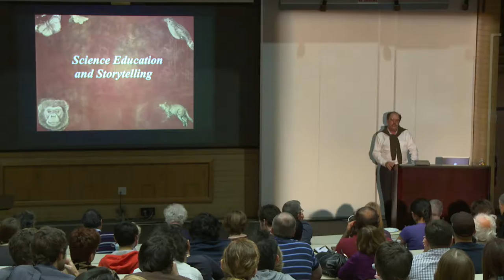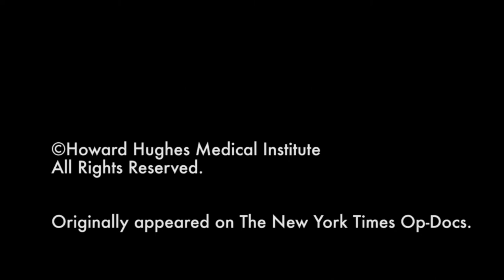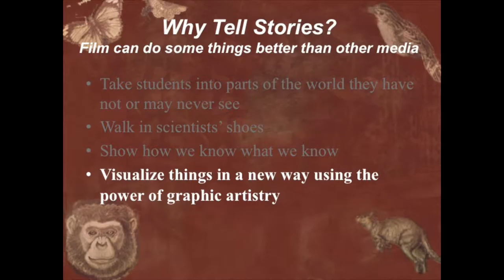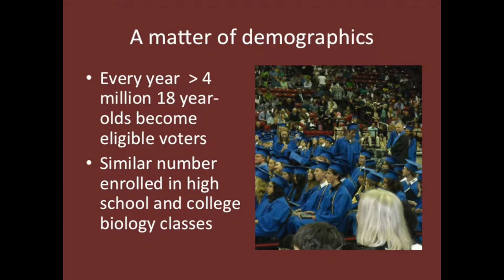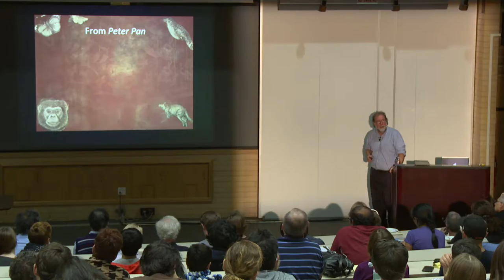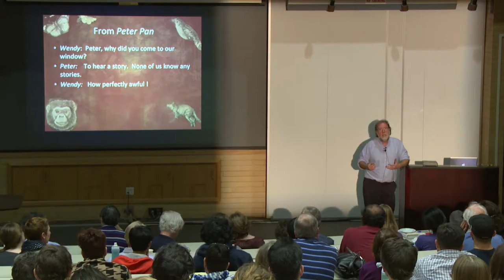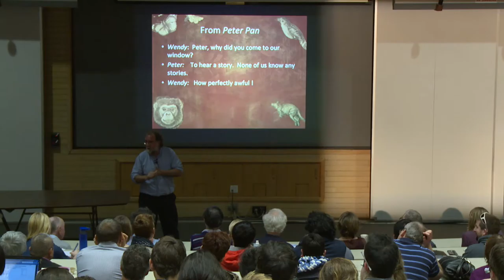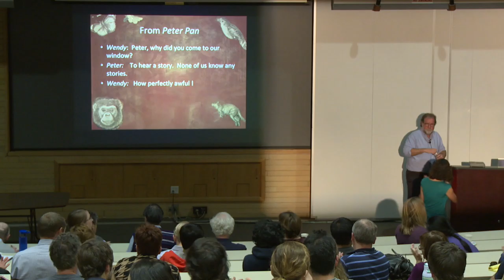Science Education and Storytelling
A presentation on January 16, 2015 by Dr. Sean Carroll - Professor, University of Wisconsin-Madison
Part of the Seminar Program: The Science of Teaching: Evidence-Based Approaches in Biology Education
Presented by the Division of Biological Sciences at UC San Diego
Introduction by Bill McGinnis